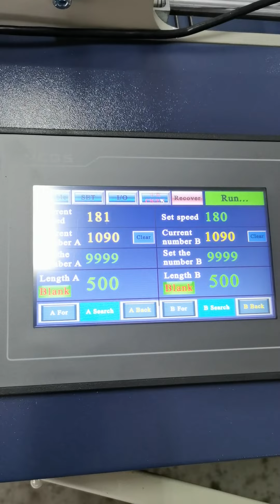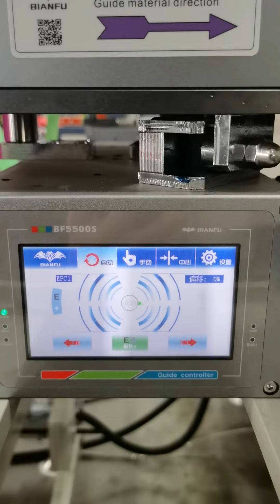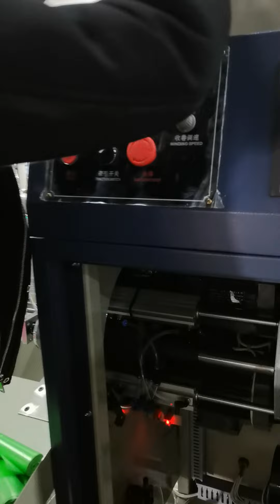High speed PE double lines star seal Garbage Bag rolling Trash Bag making machine！！！